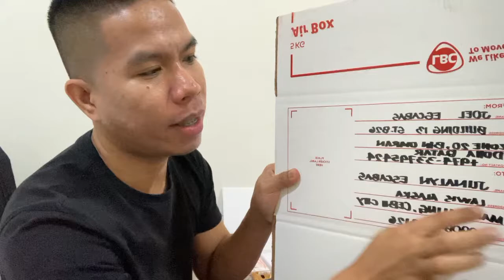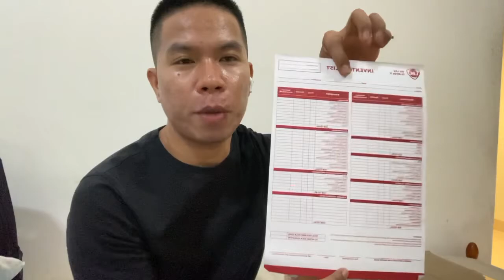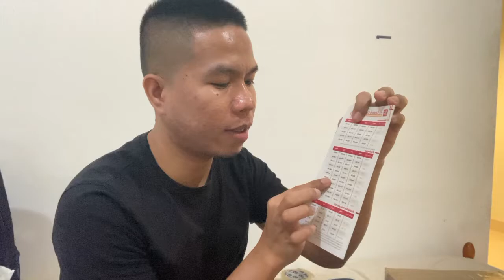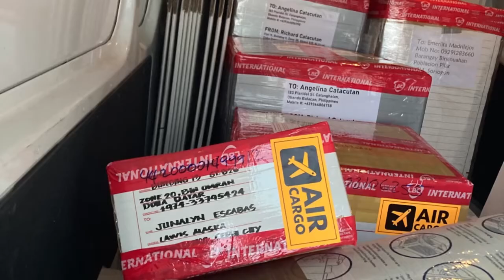Sending Balik Bayan Box | Air Cargo | For Mama & Papa ❤️ | Vlog 6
Bought some gifts for Mama and Papa.

Since papa requested me to buy a watch (Specific brand SEIKO 5) Kailangan si Mama din kahit ayaw nya pero bumuli ako for her birthday this February 27. Advance Happy birthday Mama🎂🎂🎂

Love you parents always❤️